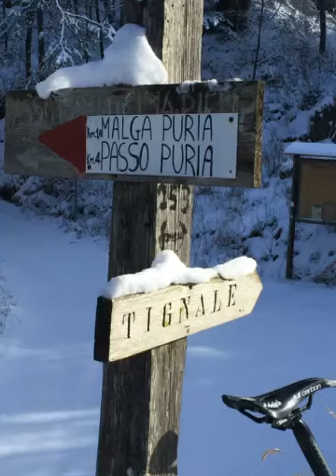Cima Piemp con neve (Created